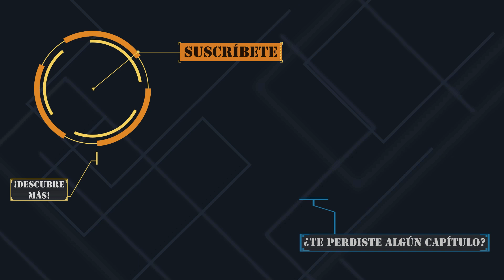Strategic Command: WWI | #25 | Cae Varsovia | Gameplay en Español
Si te gusta el formato de directos y un ambiente mas relajado, familiar y cercano con nosotros síguenos en Twitch con el canal que comparto con mis amigos Chiches y OcelotStrategy:

Si quieres participar en nuestras actividades, chatear con nosotros y nuestra comunidad en directo y estar al día de todo únete a nuestro Discord, el cual también compartimos con Chiches y OcelotStrategy. ¡Estamos ahí todo el día hablando! no faltes tu!